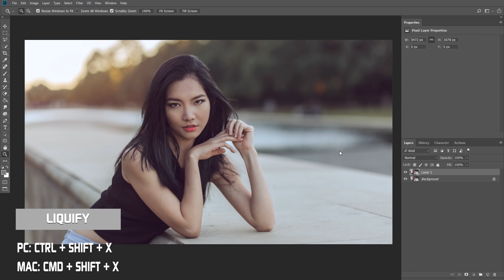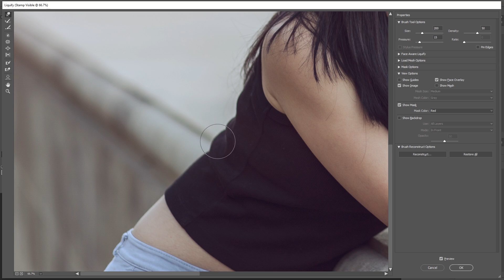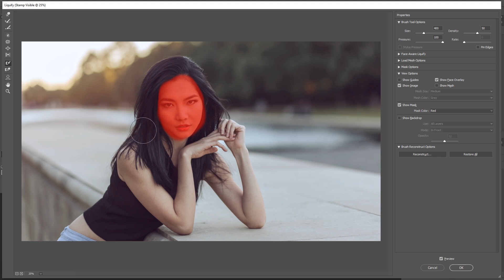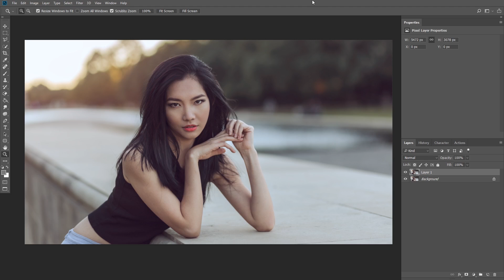Photoshop Khmer របៀបកែរាងកាយ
ក្នុងវីដេអូនេះខ្ញុំនឹងបង្រៀនរបៀបកែរាងកាយតាម Photoshop.